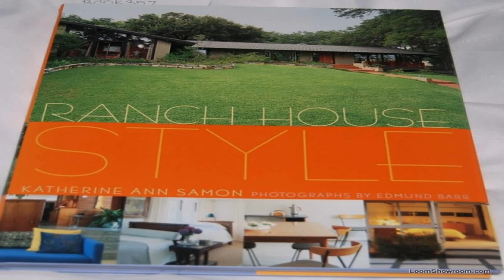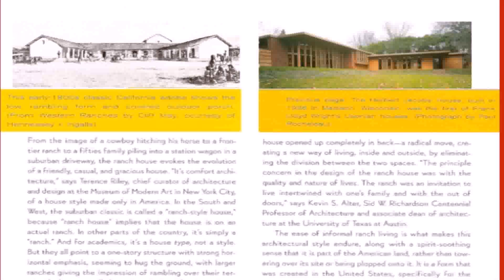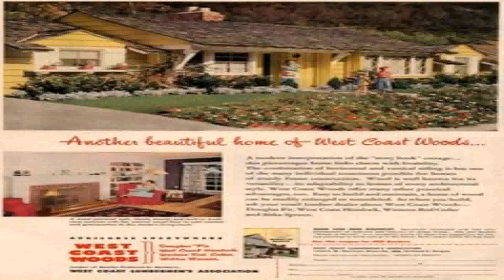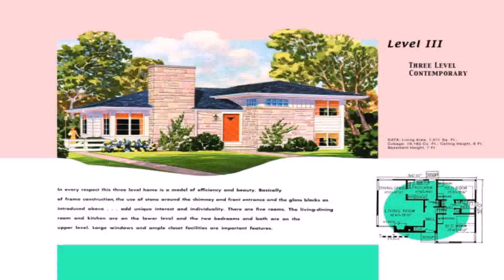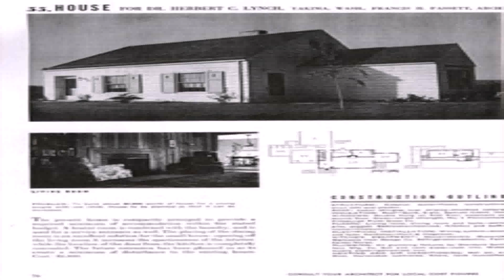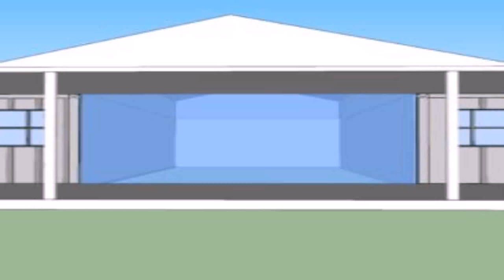Ranch House Style Book (see description) (see description)